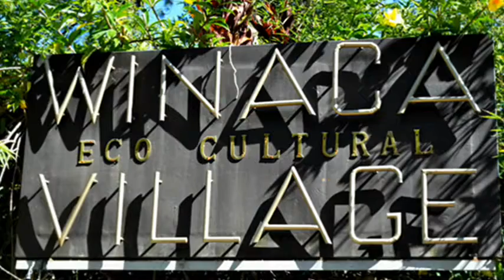WINACA VILLAGE (King's College of the Philippines)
COLLEGE OF BUSINESS MANAGEMENT
Hotel and Restaurant Management Department

TOURISM PLANNING AND DEVELOPMENT (Tourism Marketing)
By: Jessa Fernandez
      Janice Totanes